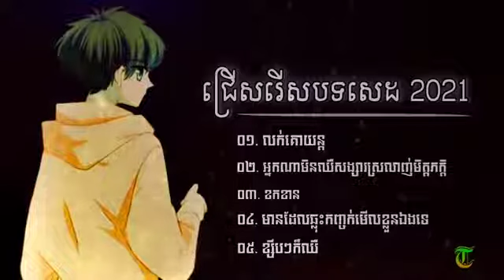ជ្រើសរើសបទសេដល្បីៗ 2021 😢🥀[ លក់គោយន្ត | ខកខន | មានដែលឆ្លុះកញ្ចក់មើលខ្លួនឯងទេ | ខ្សឹបៗក៏ឈឺ ]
ជ្រើសរើសបទសេដល្បីៗ 2021 😢🥀

1.[ លក់គោយន្ត ]
2.[ អ្នកណាមិនឈឺសង្សារស្រលាញ់មិត្តភក្តិ ]
3.[ ខកខាន ]
4.[ មានដែលឆ្លុះកញ្ចក់មើលខ្លួនឯងទេ ]
5.[ ខ្សឹបៗក៏ឈឺ ]